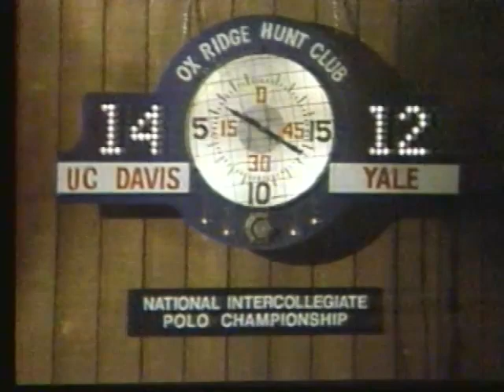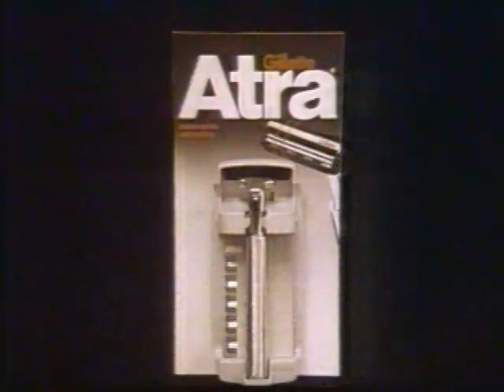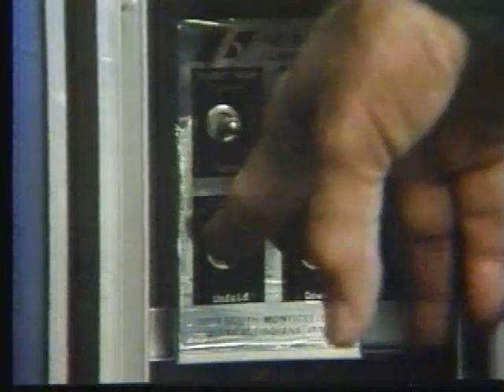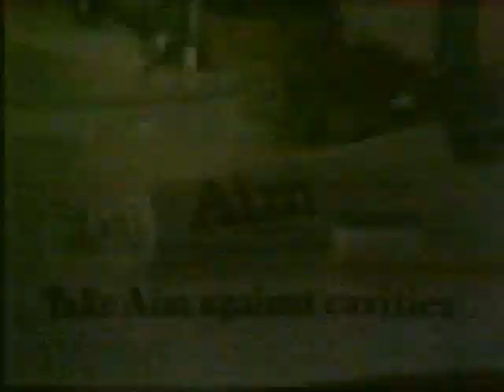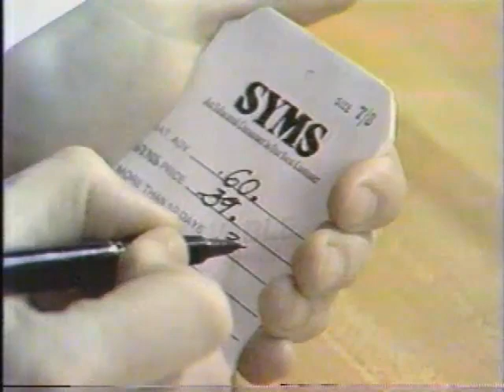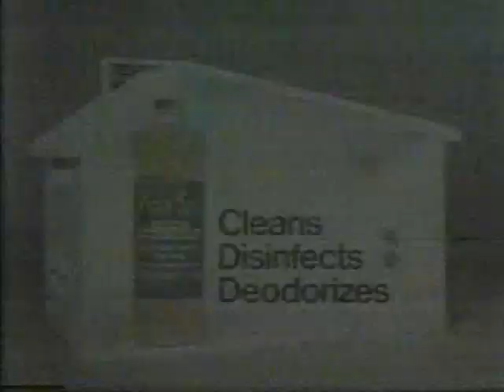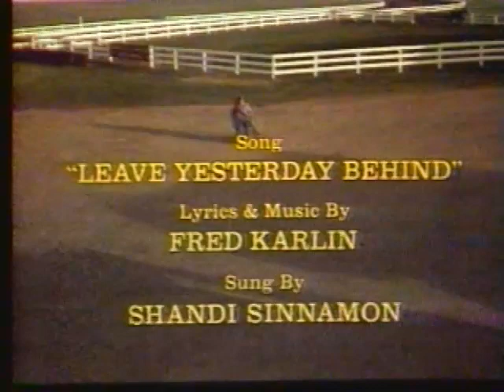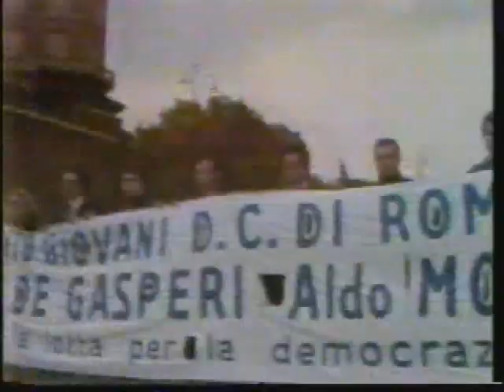Leave Yesterday Behind 1978 ABC Sunday Night Movie Complete Broadcast With Original Commercials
(Mostly) complete broadcast with original commercials, minus a few minutes at the beginning, of the made-for-TV film "Leave Yesterday Behind" starring John Ritter, Carrie Fisher, Robert Urich and Buddy Ebsen. As aired on the May 14, 1978 ABC Sunday Night Movie on New York's WABC.